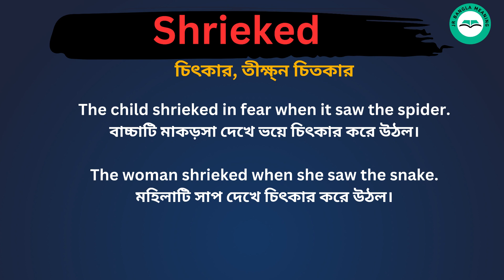Shrieked Meaning in Bengali Shrieked শব্দের বাংলা ভাষায় অর্থ অথবা মানে কি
Shrieked Meaning In Bengali
 Shrieked শব্দের বাংলা ভাষায় অর্থ অথবা মানে কি
 Shrieked Bangla Meaning